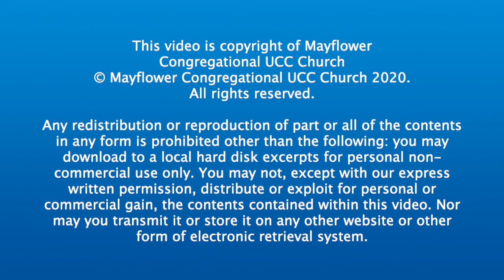The Gospel According to Dolly Parton — Jolene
This week Rev. Dr. Lori Walke continues her sermon series "The Gospel According to Dolly Parton" where she examines the Gospels through the lens of Dolly Parton's music. This week Lori preaches from the song "Jolene." Clint Williams, Mayflower's Director of Music, has arranged several of Dolly's songs featuring two of our Mayflower Choral Scholars, Nick Atkins and Sabrina Brush. Recorded at Mayflower Congregational UCC Church.